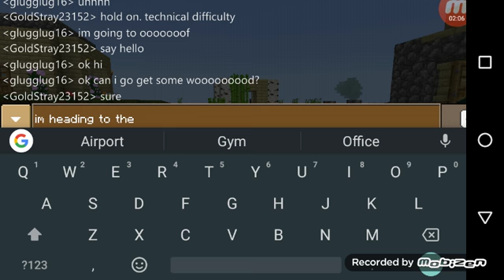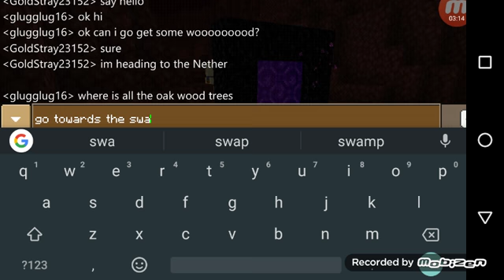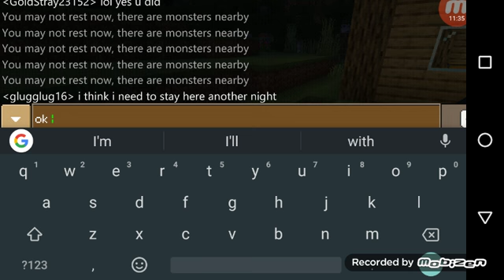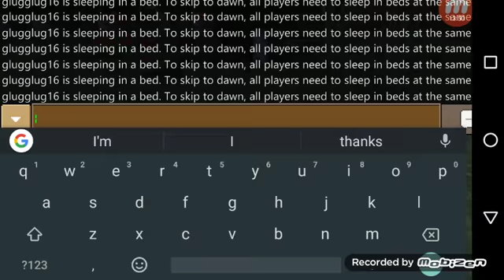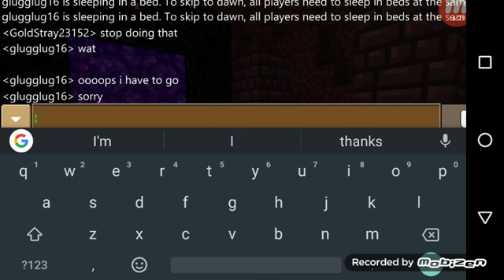1.14 Survival Let's Play - The Nether Base! - Ep 8/ft. Glugglug16